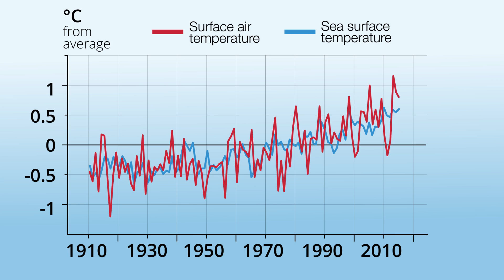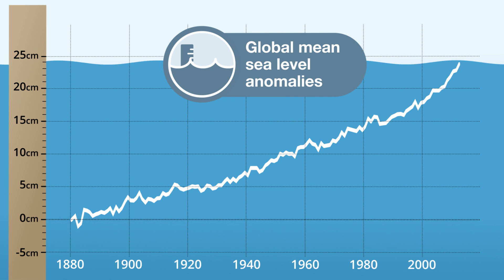State of the Climate 2016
How is Australia’s climate changing? Get the facts in our latest State of the Climate report Co-developed with @CSIRO, the report draws on the latest climate monitoring, science and projection information.